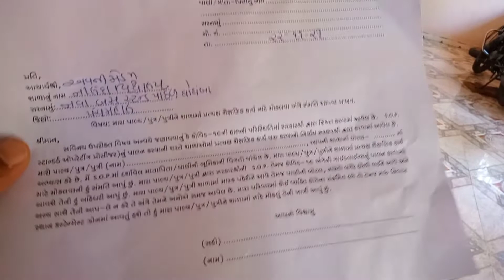Aaj Humane Udad Ki Dal Banyi or Bantu jyada cute Lag raha hai...vlog.33.....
I am new vloger
Dinesh bilval
my channel name
Village Life With Dinesh Bilval
to dosto please
jarur karna

for watching my channel. I am Dineshbhai Ramanbhai bilval
new vloger
mujhe support karna dosto
my channel name
support karna dosto

my channel name is Village Life With Dinesh Bilval

please 🥺🥺🥺🥺🥺🥺
support karna dosto. I am new vloger Dinesh Bilval
my channel name is
dosto
please 🥺🥺
support me. I am new vloger Dinesh Bilval
dosto
mujhe
aapka support chahiye dosto pleaseDinesh Bilval Vlogs
Dahod Vlogs
Lakhana Village
Dhanpur Vlogs
Dahod Vlogs
my vlog on YouTube
my vlog in youtube
Rohit Vlogs
Chambal river vlog
morena blog
pahadi vlog
Dinesh Bilval Vlogs